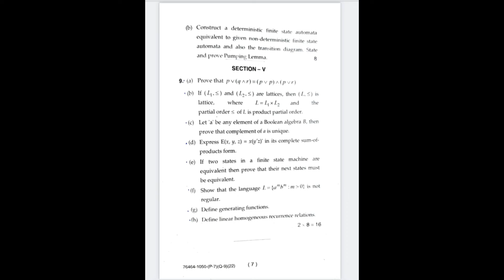Exam question paper || Nivaanmath Academy|| M.Sc. mathematics|| Deepa Chaudhari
Exam question paper of M.Sc. mathematics in mdu